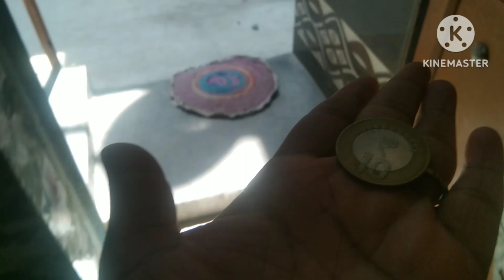रोहित को आज स्कूल जाने का मन नहीं था 😡😏😭 l Hancy aayush vlogs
आल से रोहित का स्कूल खुल गया है l Hancy aayush vlogs

barishvlogs
मिडिल क्लास Housewife की  जिंदगी ll  My morning routine🌄 ll Hancy aayush vlogs

and In channel page my nepal vlogs
go to the chanel page and watch it also 🙏

take care